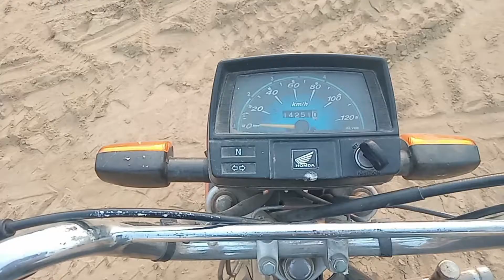HOW TO RIDE A MOTORCYCLE